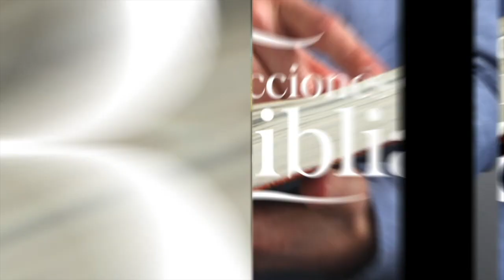LDB - LA CREACIÓN, EL SÁBADO Y EL TIEMPO - 17 DE MAYO 2023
La lección para este día se titula: LA CREACIÓN, EL SÁBADO Y EL TIEMPO, un tema presentado por el Pastor Ever Roblero.